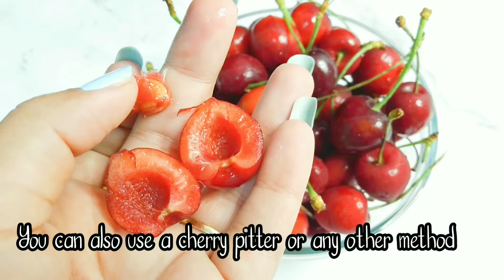Cherry Cobbler Recipe | Summer time treat | Super easy fresh cherry dessert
I had a bag of fresh cherries and wanted to make a quick dessert from it. And this is what i came up with. It's an easy, quick and really tasty Cherry Cobbler from scratch. This recipe uses fresh cherries, but you can easily replace it with canned ones if you like and enjoy a beautiful cherry dessert in no time.
Do give this a try and you wont regret it.

music credit